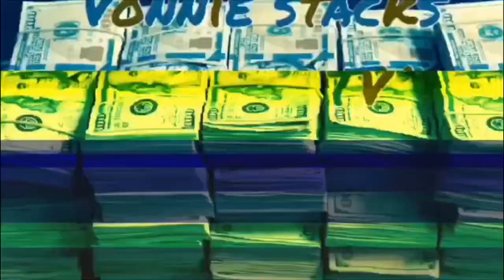DC YOUNG FLY - 24hrs OFFICIAL MUSIC VIDEO ( REACTION VIDEO )